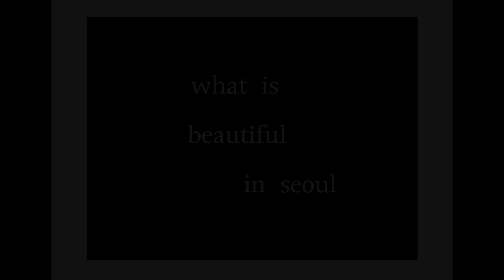what's beautiful in Seoul #1(wood jean cafe)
안녕하세요 what's beautiful in Seoul입니다 편하게 봐주세요!